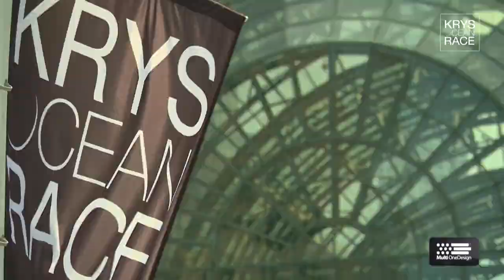Yann Guichard's Spindrift are Speed Kings of New York on their MOD 70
Yann Guichard and his talented Spindrift racing crew proved to be the masters of the tricky winds and strong current on New York's Upper Bay, winning the MOD70 fleet's first ever Speed Match when they defeated Michel Desjoyeaux's FONCIA 2-1 in a grip